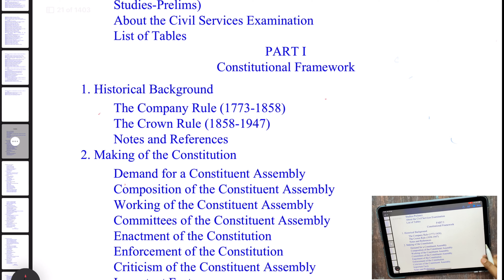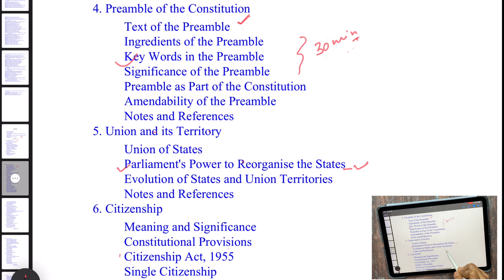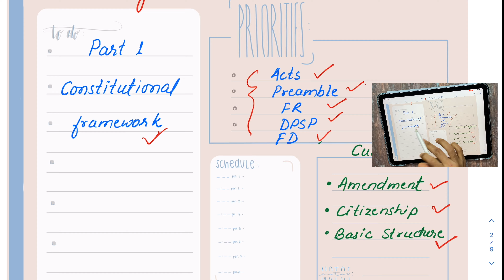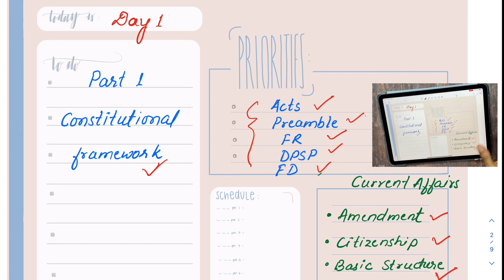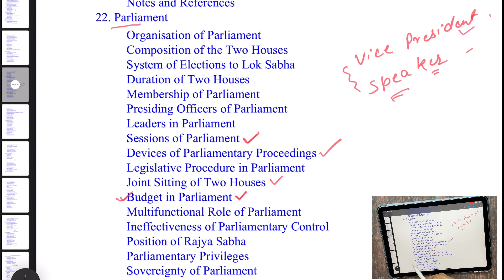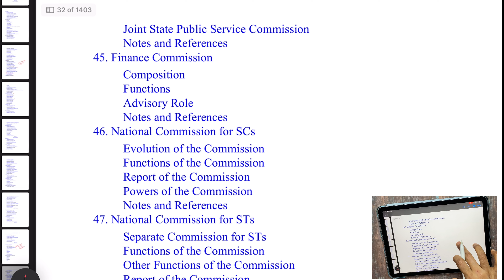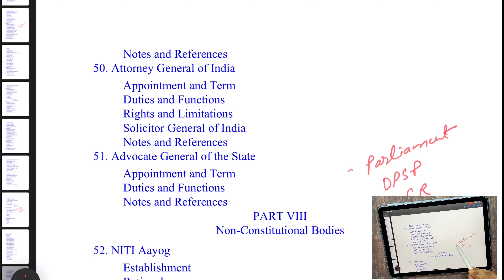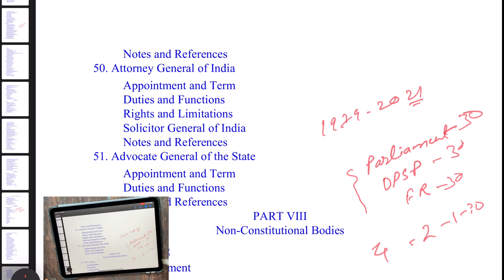How to Complete Laxmikant Polity in 7 days| Important topics to cover